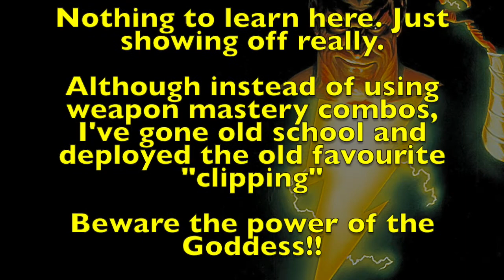DCUO: The Wrath of a Thunder Goddess (Electric DPS POV Survival Mode)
Yo guys and welcome to another Dark Reign video. This time I'll be showing you my Electric DPS POV in survival mode for DC Universe Online (DCUO). Look out for the lag spikes and beware the power of the Thunder Goddess! Enjoy.

If you have any questions please feel free to post them in comments below.